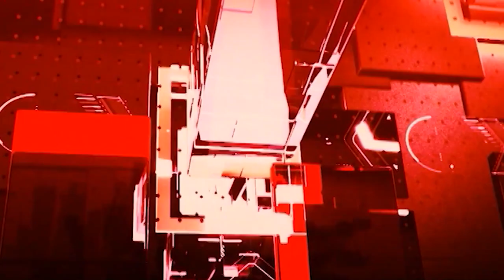Chhattisgarh की खबरों का खास Bulletin | Latest News